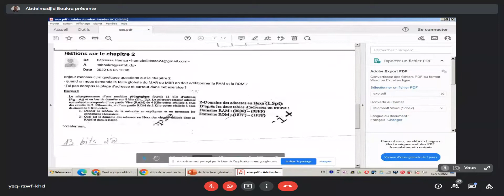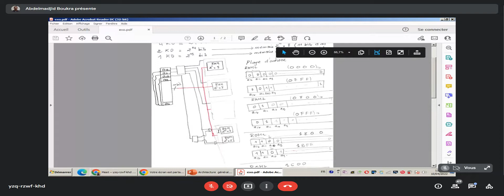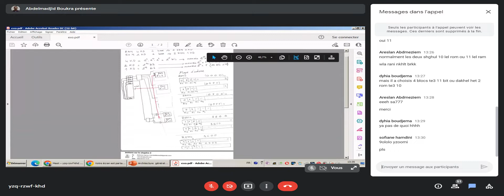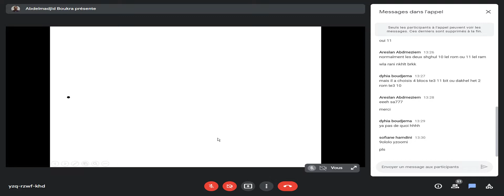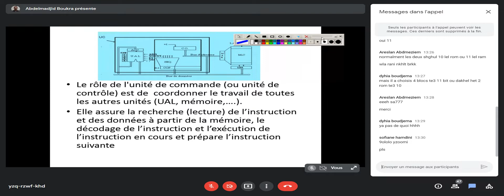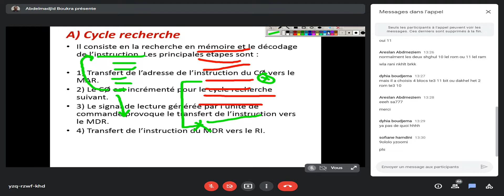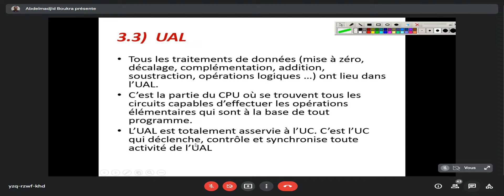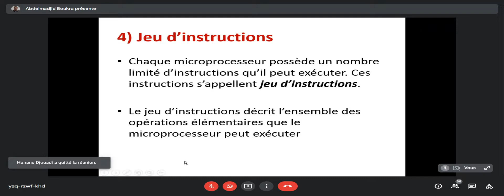Cours et TD STR M - Séance du dimanche le 10/04/2022